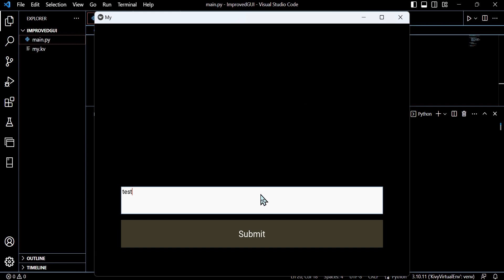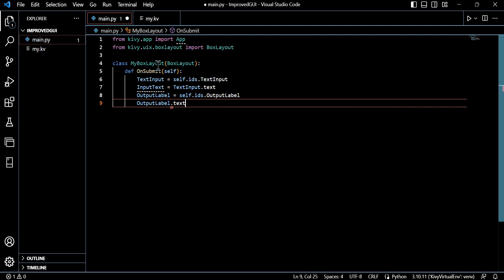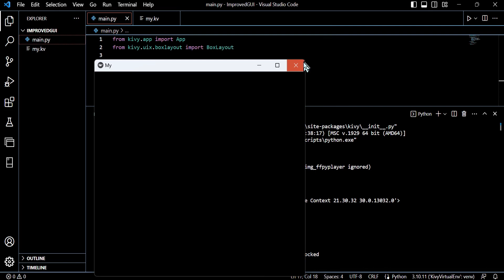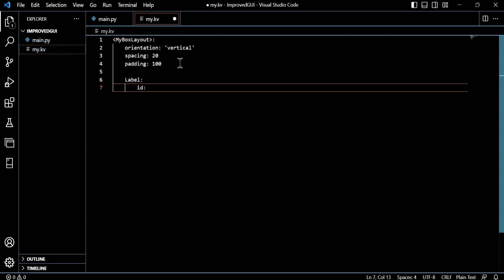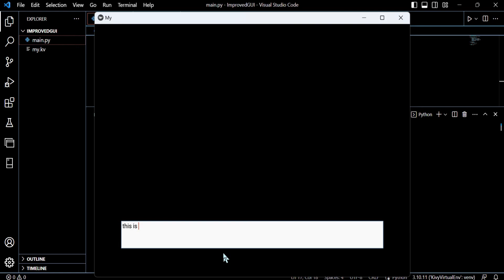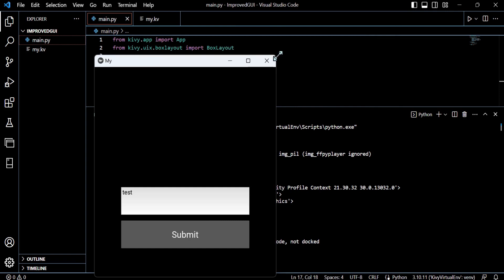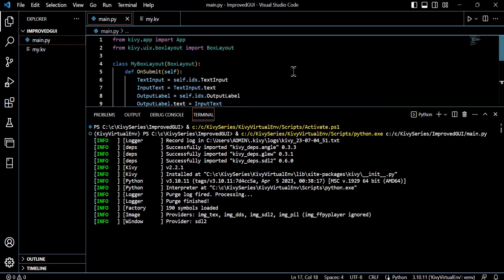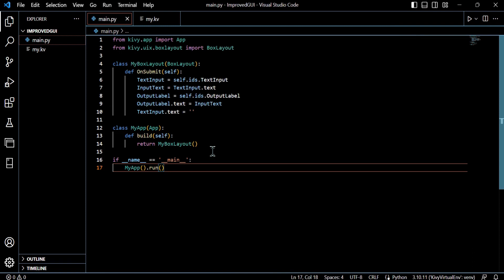Box Layout, Input Boxes & Buttons- Creating Modern GUIs & Apps with Python Kivy Tutorial #2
Check out the second tutorial in this Python Kivy series, where we'll advance from the basic single label/ text widget GUI that we created in episode 1. We introduce two new widgets and a new layout, in order to create a sleeker and more dynamic GUI that responds to click/ touch events.

In the next episode we'll further dissect widgets & layouts.